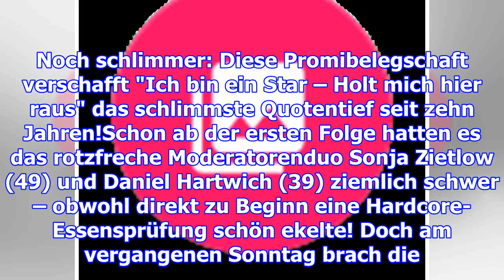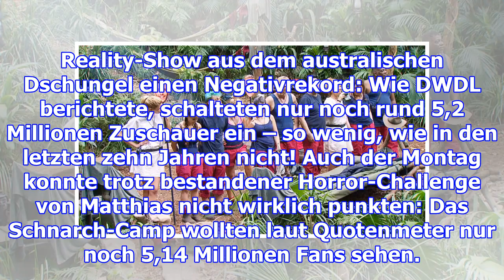Valium-camp: rtl-dschungel verliert immer mehr zuschauer!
Valium-Camp: RTL-Dschungel verliert immer mehr Zuschauer!Der vierte Tage im Dschungel ist vorbei – u...